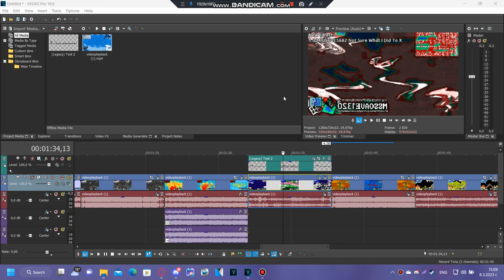Tutorial - How to make 1.0 MIFNGVE5682 Not Sure What I Did To X